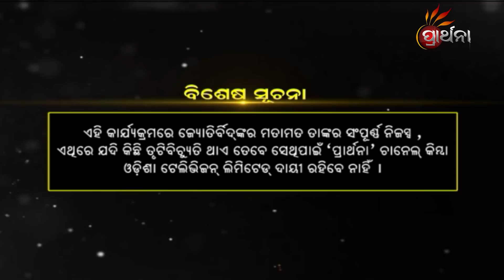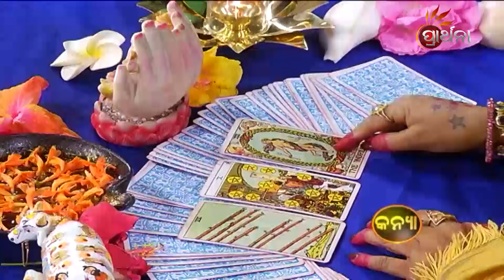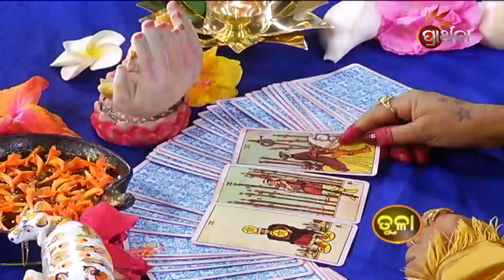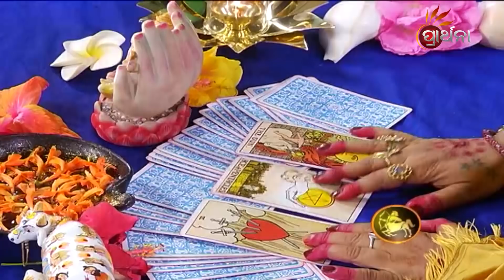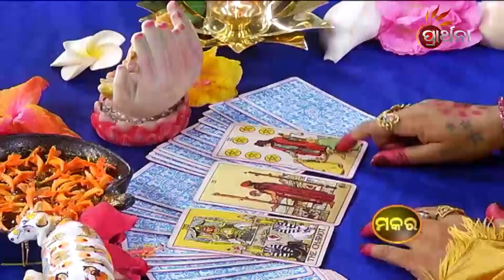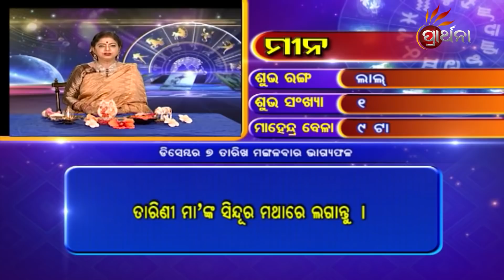BHAGYA BHABISHYA | 7th Dec 2021 | Today's Horoscope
ଆଜି ଆପଣଙ୍କ ରାଶି କଣ କହୁଛି ( 7th Dec Nov 2021) ଆପଣଙ୍କ ଭାଗ୍ୟରେ କଣ ଅଛି...!